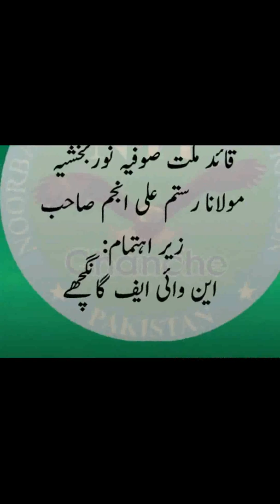NYF Ghanche , Zulfiqar Jaffar , First position holder , All baltistan naat competition